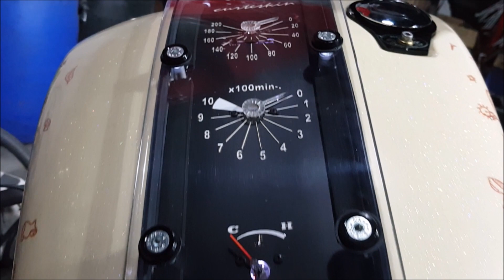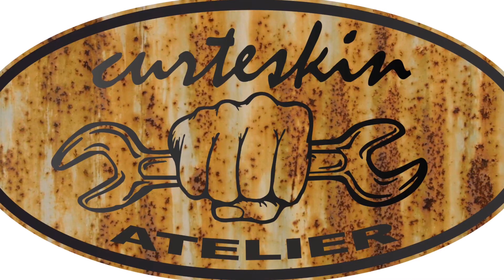Honda CX500 curteskin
curteskin